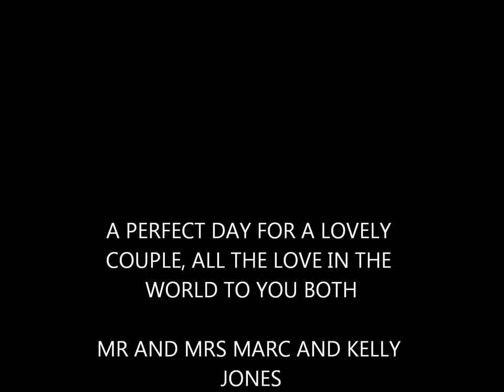Marc & Kelly Jones Wedding, Doncaster 13.07.13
A beautiful hot sunny day, a loving happy couple, a great reception with hilarious speeches, dancing, laughter, family and friends, all the recipe for the perfect start to a lifetime of love and happiness I'm sure.  Thank you for letting us all share in your joyful day.  Much love xxxx